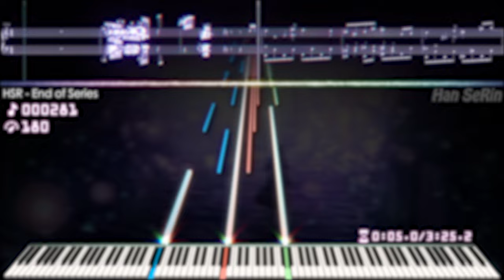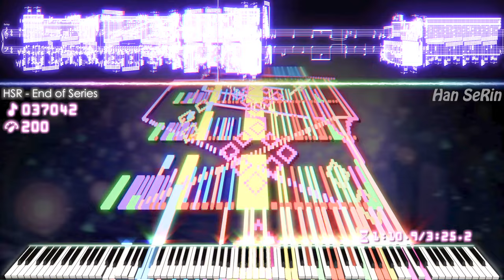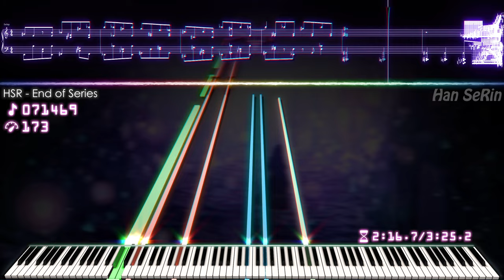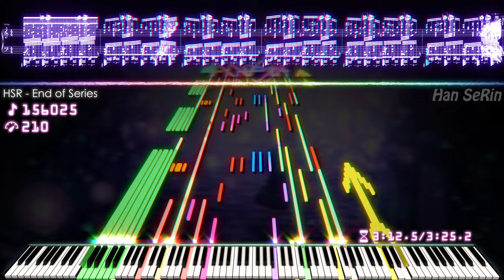🎶 HSR - End of Series | Piano Composition | 158,000 Notes! | Black MIDI / Piano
[📝] Han SeRin's Notes: I will be living away from home starting today (the 27th) because of college
Because of that, I composed music quickly for three days, and finally the End of Series came to an end
The series started in 2021 and ended with End of Series in 2024

My official return will probably be in 5-6 years, but depending on the situation, I may return quickly

I am so grateful to those who love my song

End of Series was End 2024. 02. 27

[🎤] Song Info
Title: HSR - End of Series
Artist: Han SeRin
Song Link: This

✔ HSR - End of Series

[🎵] MIDI Info
MIDI Name: HSR - End of Series
MIDI Size: 1.35MB
MIDI Author(s): Han SeRin
Production Period: 3 Days
Notes: 158,000
Base MIDI: End of Series

[🎹] Soundfont Info

Soundfont Used:
1. Kryo Keys Concert Grand Piano II - REDUX